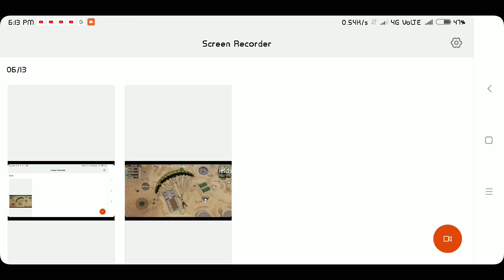Finally i did it..14 kills for the first time..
It was not that hard..